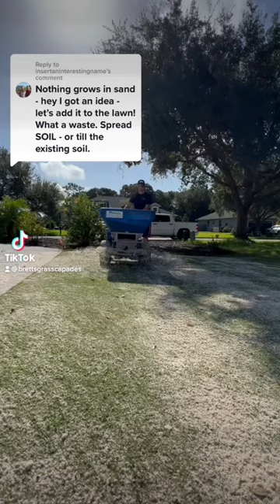Following @TheLawnTools advice ruined my lawn